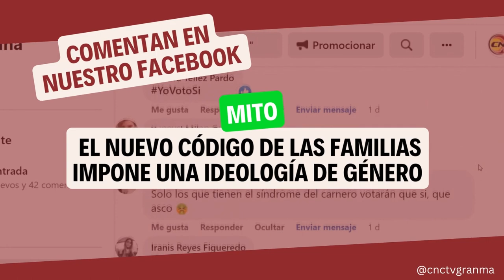Mito o realidad El nuevo Código de las Familias impone una ideología de género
Algunos grupos tienen la opinión que el nuevo Código de las Familias en Cuba impone una ideología de género. ¿Cuan cierto es este criterio?